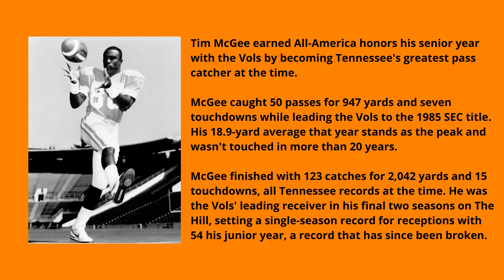Tim McGee Talks Bengals Success - Joe Burrow - Ja'Marr Chase - Tee Higgins & More with Dave Lapham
An All-American career at the University of Tennessee led Tim McGee to a nine-year career in the NFL after being selected in the first round of the 1986 NFL Draft by the Cincinnati Bengals. He'd play eight seasons along with one season for the Washington Redskins.

During his career, McGee would record 321 receptions for 5,203 yards and 28 touchdowns and played a vital role for the Bengals during the 1988 season when he helped the Bengals to a 12-4 record, AFC Championship, and appearance in Super Bowl XXIII.

McGee gets In The Trenches with Dave Lapham presented by First Star Logistics to talk about his college and pro careers and gives his thoughts on the success the 2021 Cincinnati Bengals are having with key players Joe Burrow, Ja'Marr Chase, and Tee Higgins.